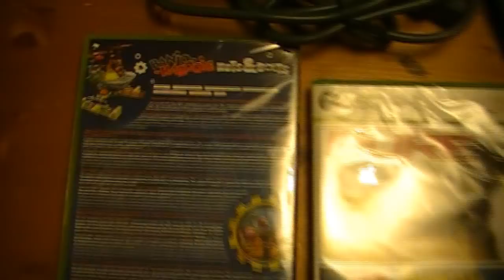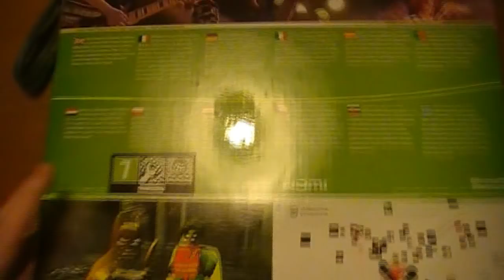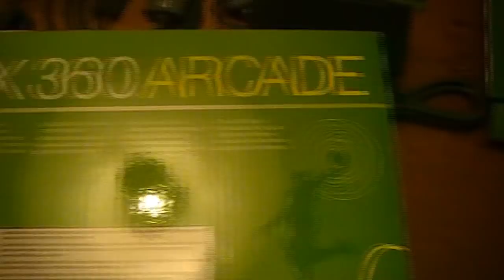Xbox 360 Arcade Pack. - What's inside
Xbox 360 Arcade Pack (Bought in Holland 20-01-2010). - what's inside the box.
In this video i show you a just bought xbox 360 arcade